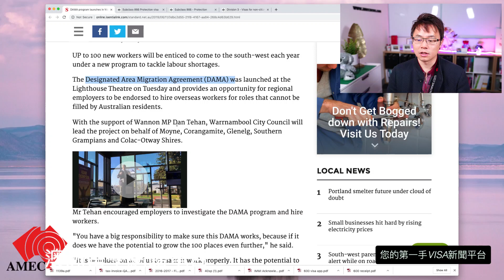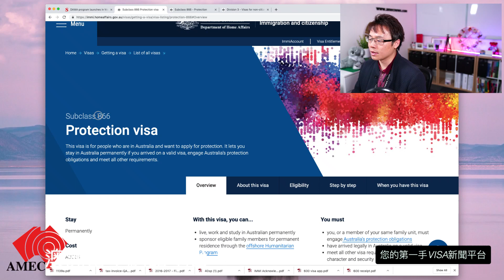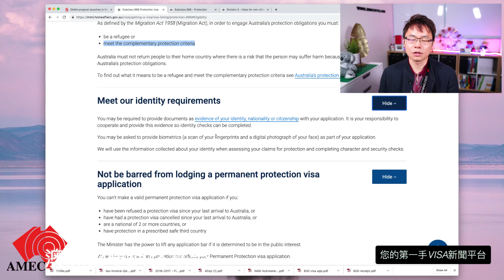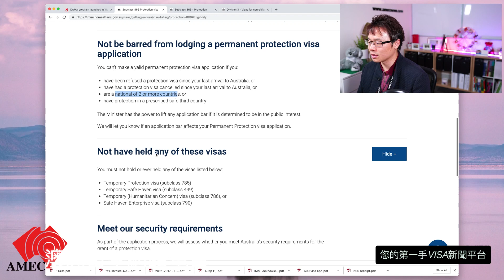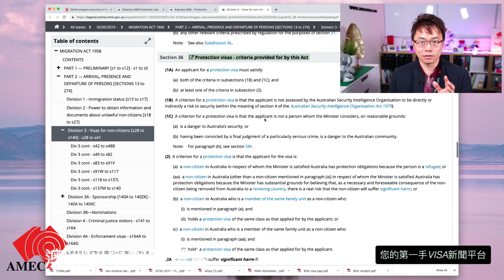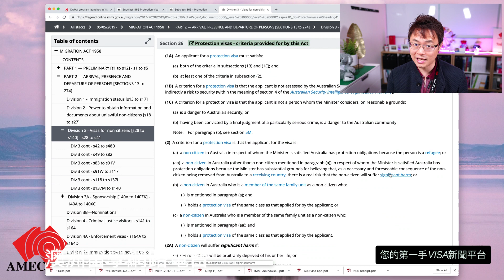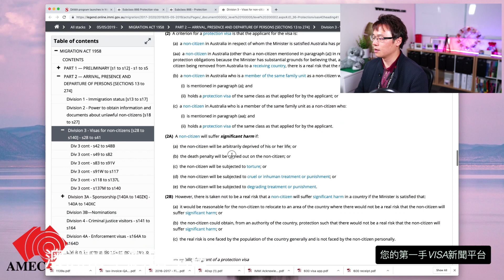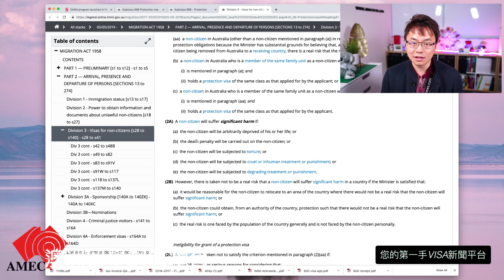澳洲移民 - 保護（難民）簽證 866，法規詳解！DAMA維多利亞區啟動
保護簽證是一個非常少人申請的類別。
前陣子因為台灣的新聞報導，勾起了想要把此簽證類別好好的來跟大家講解一下。

最重要的，需要證明法規定義的Significant Harm！